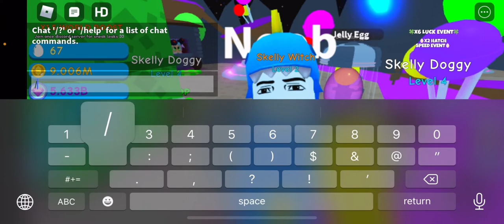Playing BGS hatching simulator and unlocking candy land! (sorry for bad mic quality)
Playing roblox pet hatching simulator!!